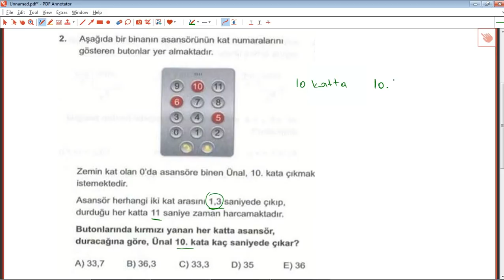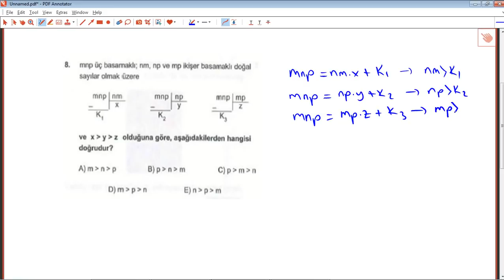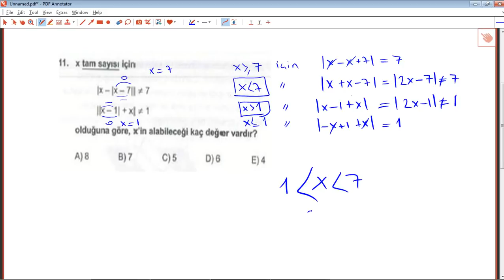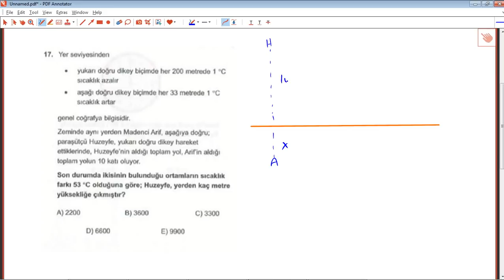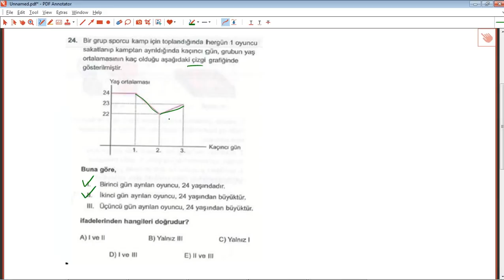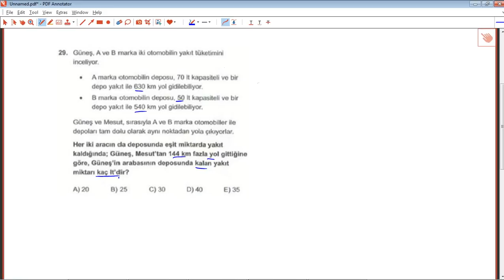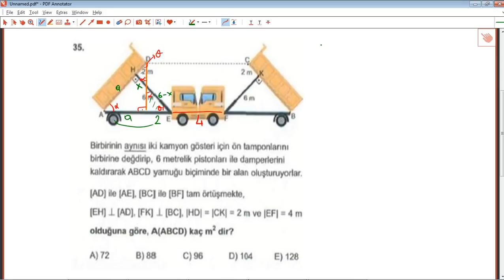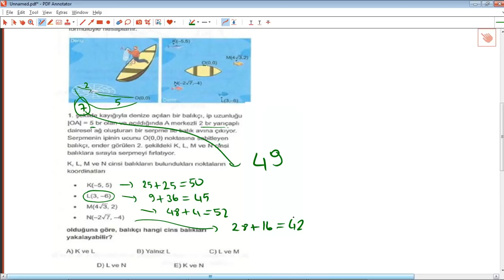345 Kurumsal Deneme 6 TYT Matematik / geometri Soruları Ve Çözümleri 2019